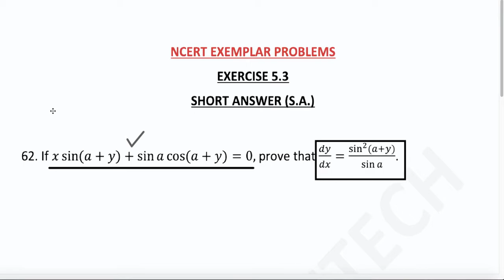Q#62[Method - I] - Ex 5.3 - NCERT EXEMPLAR Class XII Maths - Continuity & Differentiability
NCERT Exemplar Solutions Maths Class 12 - Continuity and Differentiability - Chapter 5 - Exercise 5.3 - Question number 62
Follow this playlist for NCERT Exemplar Problem Solution of Class XII Maths.

TIP : Please Follow this playlist after watching complete playlist of Continuity and Differentiability chapter.